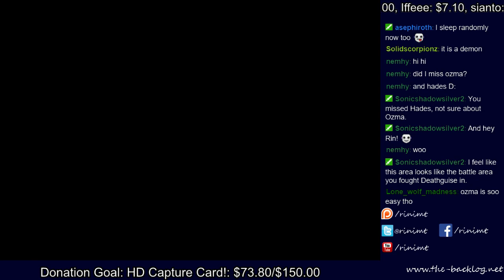Final Fantasy IX (Steam) - Necron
Featuring a super whimpy Grand Cross!